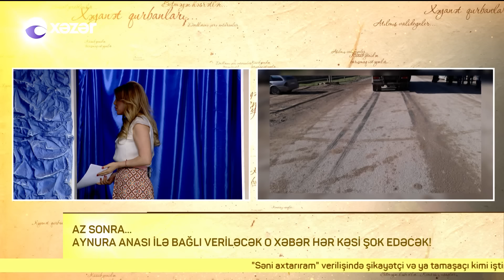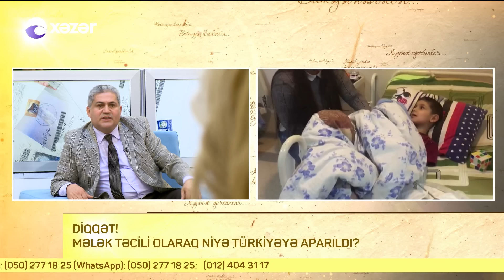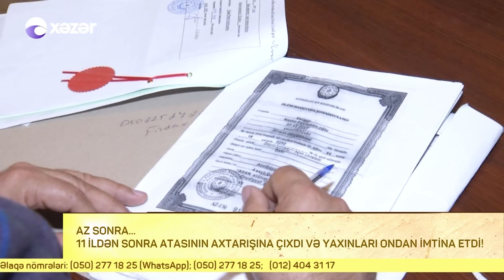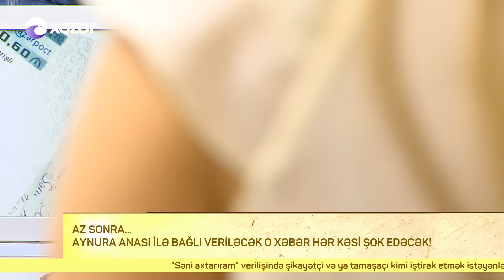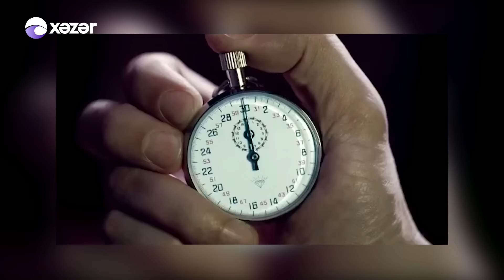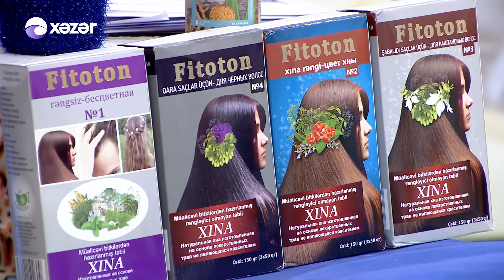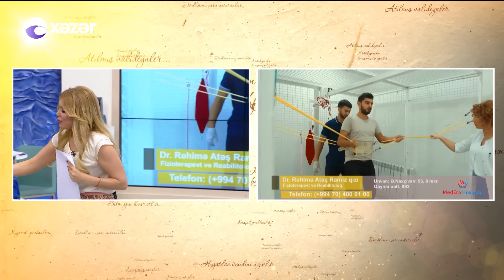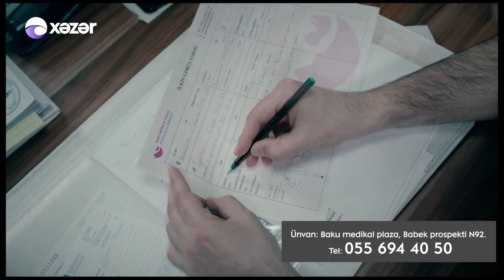Seni Axtariram (19.04.2019)